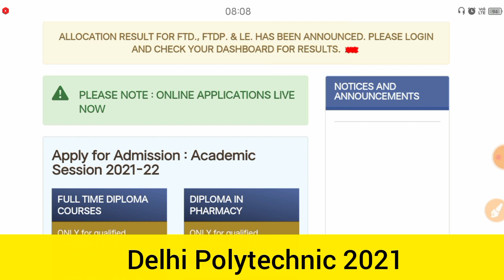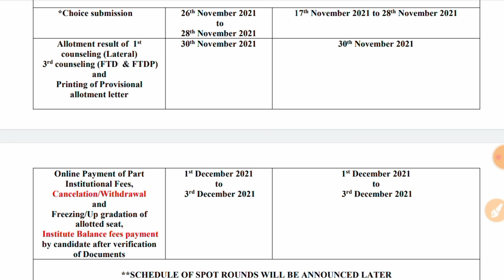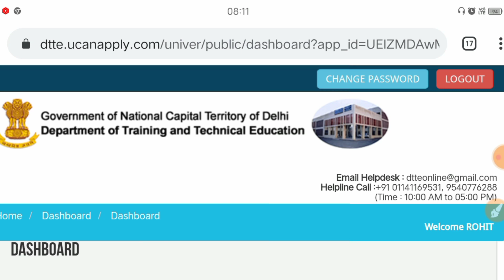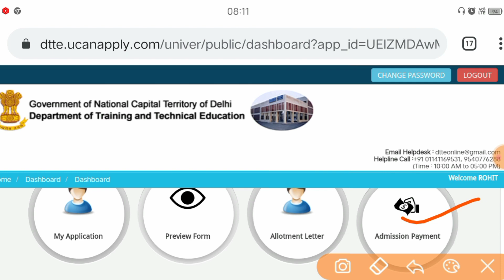Delhi Polytechnic 2021 : Private College Round 03 Next Process | Withdrawal & Balance Fee : Cet 2021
dseu.ac.in